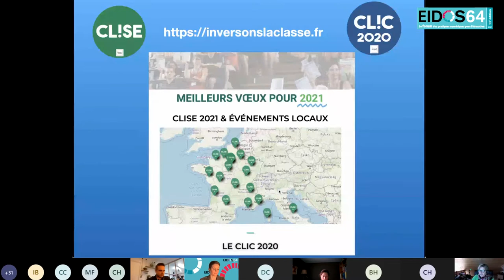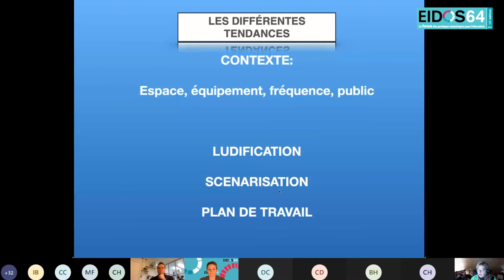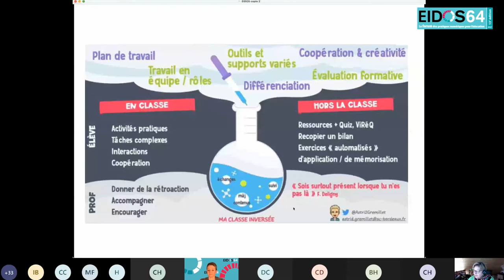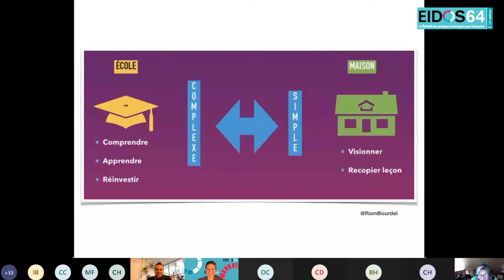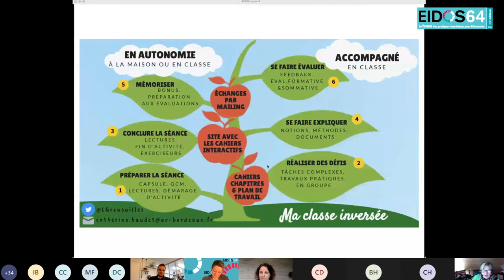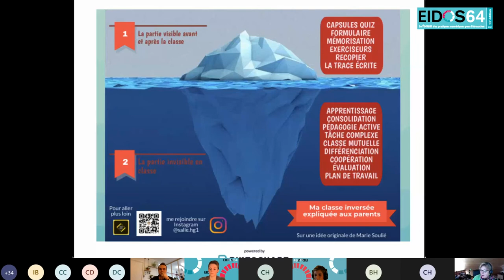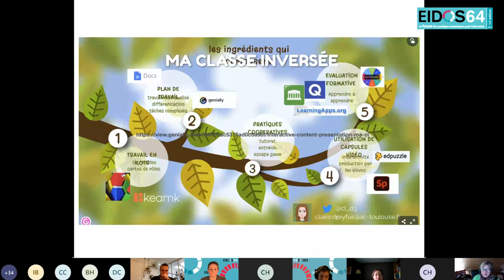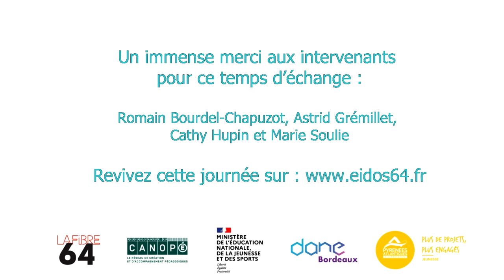Eidos 2021 : atelier A11 Les invariants de la classe inversée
Romain Bourdel-Chapuzot, Professeur de sciences-physiques – Collège Château Double, Aix en Provence (13)
Astrid Grémillet, Coordinatrice Inversons la classe, professeure de Physique-Chimie, formatrice – Collège Auguste Blanqui, Bordeaux (33)
Cathy Hupin, Coordinatrice Inversons la classe, professeure de SVT, formatrice – Collège Aliénor d’Aquitaine, Salles (33)
Marie Soulie, Professeure de lettres – Collège Argote, Orthez (64)